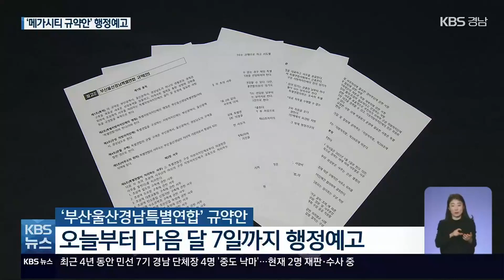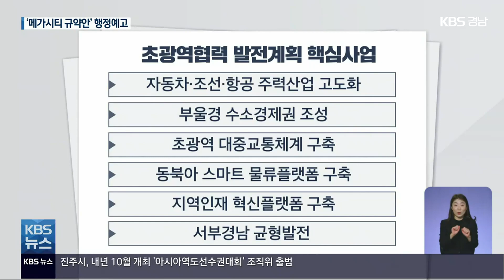메가시티 규약안 행정예고…‘부산·울산·경남 특별연합’ 출범 시동 / KBS 2022.03.18.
[앵커]

 부울경 특별자치단체의 규약안이 오늘 경남과 부산, 울산에서 동시에 행정예고돼 출범이 구체화되고 있습니다.

 3년 전, 비수도권의 생존 전략으로  경남 주도로 시작된 메가시티 구상의 첫걸음을 뗀 것으로 볼 수 있는데요.

 앞으로 어떻게 추진이 되는지, 손원혁 기자가 짚어봤습니다.

 [리포트]

 수도권 일극체제를 극복하고 전국을 다극체제로 전환하기 위해 추진된 '메가시티', 특별자치단체의 이름은 '부산울산경남특별연합'입니다.

 규약안에는 그동안 쟁점이 된 사무소 위치와 의회 구성이 담겼고, 처리 사무 범위와  경비 부담 등을 정해뒀습니다.

 행정예고된 오늘(18일)부터 다음 달 7일까지 20일 동안 도민 의견을 수렴합니다.

 [장영욱/경상남도 동남권전략기획과장 : "의견을 수렴하고 4월 의회에서 의결을 거쳐 행정안전부의 승인을 받게 되면 규약안이 확정이 됩니다."]

 행정안전부의 규약안 승인으로 행정적인 출범을 하게 되는 겁니다.

 초광역권 발전계획 구상으로  자동차·조선·항공  3대 산업 고도화와 수소경제권 조성, 광역교통체계, 동북아 물류플랫폼 구축, 지역인재 육성, 서부권 균형발전이  제시됐습니다.

 다음 달 출범도 가능하지만,  대통령 선거 이전 출범을 목표로 논의된 정부의 지원협약 체결 등이  함께 이뤄질지는 미지수입니다.

 국무조정실 관계자는  임박한 지방선거를 고려하지 않을 수 없기 때문에  상반기 안에 정부 지원과 발전계획을 확정하려는 경남, 부산, 울산의 의지가 있어야 할 것이라고 전했습니다.

 행정적 출범 뒤엔 청사와 조직, 예산 마련 등 운영 준비를 거쳐 본격적인 사무 시작은  내년 1월 1일부텁니다.

 그동안 3개 시·도의 유기적인 협력이 필요합니다.

 [박준호/경상남도의회 경제환경위원장 : "(속도를 내려면) 광역시장과 지사가 선거를 통해서 당선이 되면 그 이후에 협력에 관해서, 긴밀한 (사전) 협력이 돼야 하고요."]

 지방교부세법 개정과  타당성 조사 기준 완화, 추가 권한 이양 등 부산울산경남특별연합 성공의 제도적 바탕을 마련하는 것도 공동의 과제입니다.

촬영기자:조형수/영상편집:안진영/그래픽:박재희